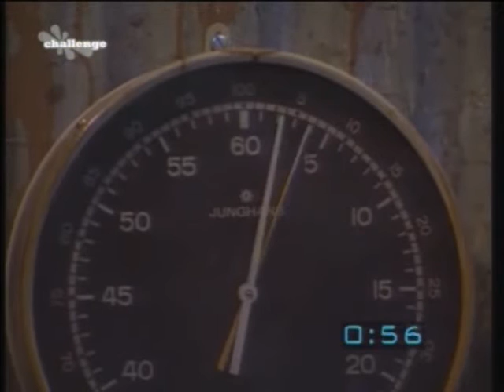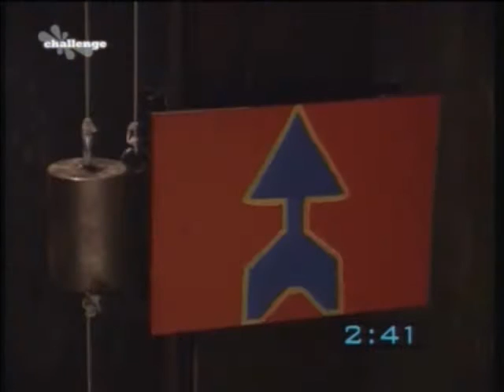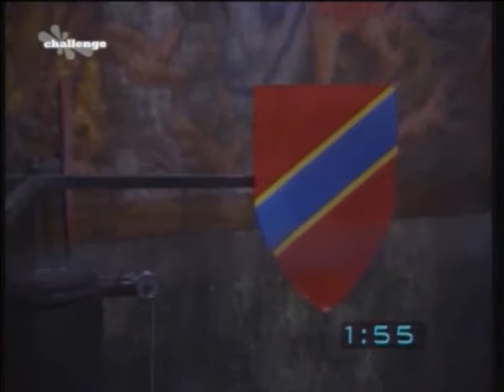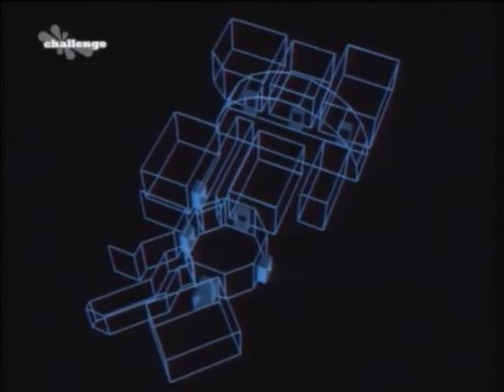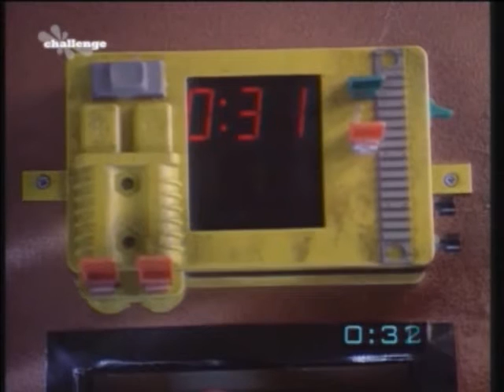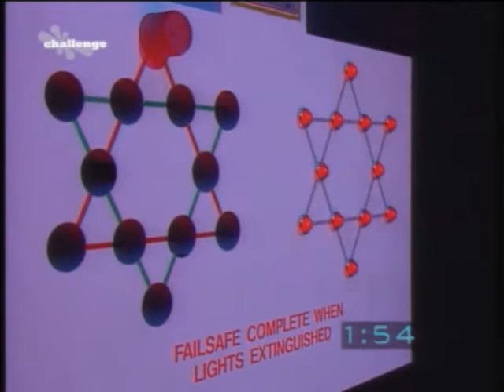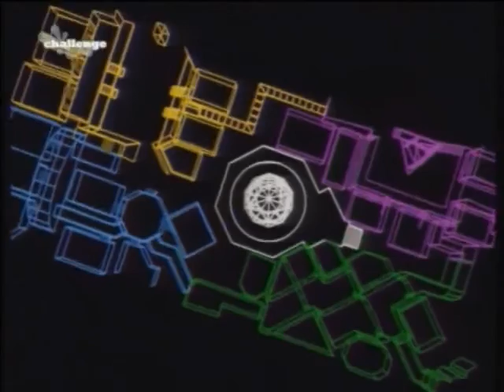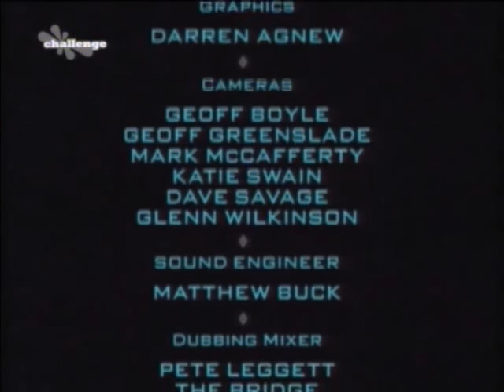The Crystal Maze Series 2 Episode 13 (Full Episode)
An episode from the second series of The Crystal Maze, hosted by the legendary Richard O'Brien.